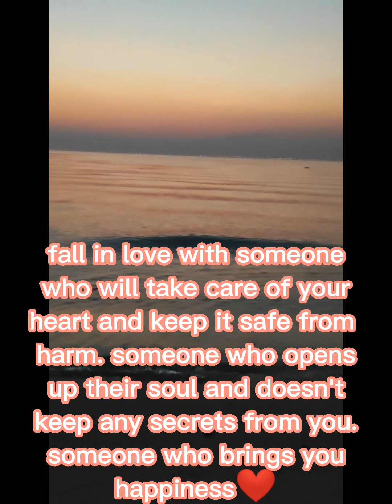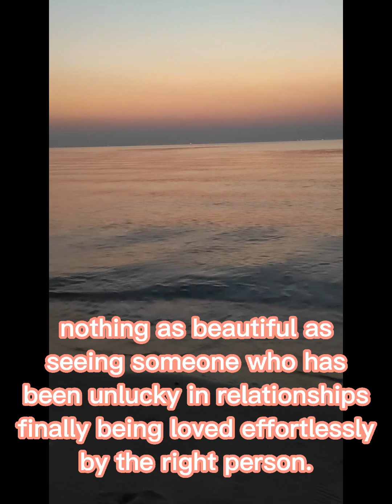V7 quotes and facts bout life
quotes and facts bout life